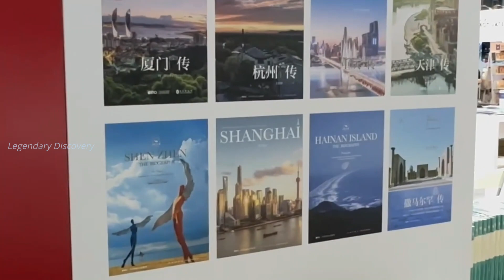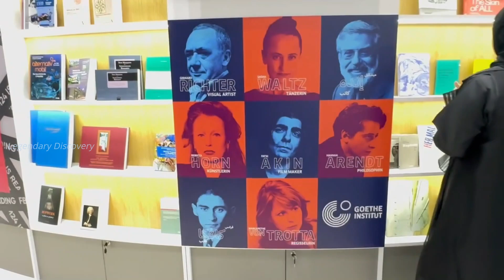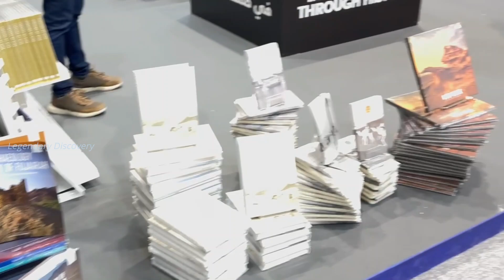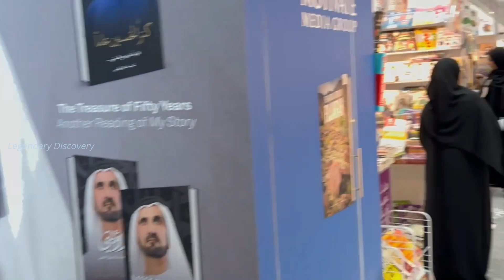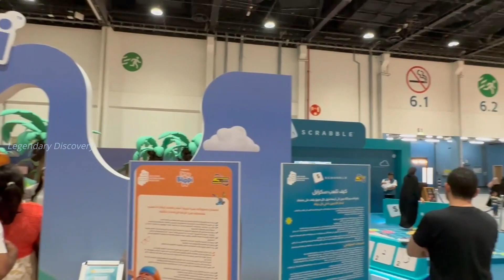அபுதாபி சர்வதேச புத்தக கண்காட்சி 2024 | Abu Dhabi International Book Fair 2024